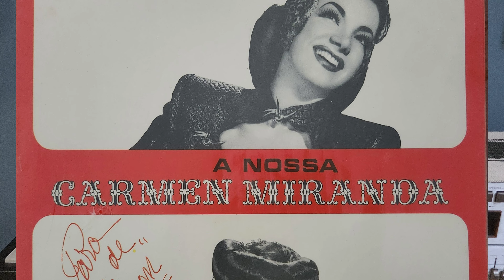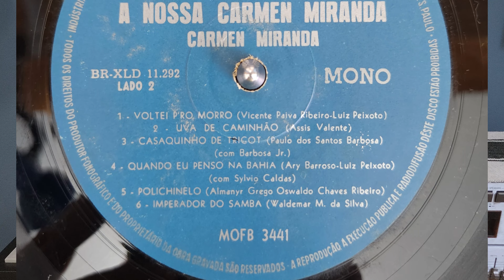Polichinelo - Carmem Miranda (1965, HD 4K, Vinyl)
Intérprete: Carmem Miranda
Compositor: Gadé (Osvaldo Chaves Ribeiro) e Almanyr Greco
Álbum: A Nossa Carmem Miranda
Gravadora: Odeon
Ano: 1965

Aparelhos:
Toca disco Gradiente DD1
Amplificador Gradiente Model 126